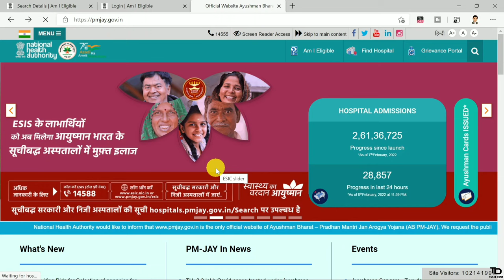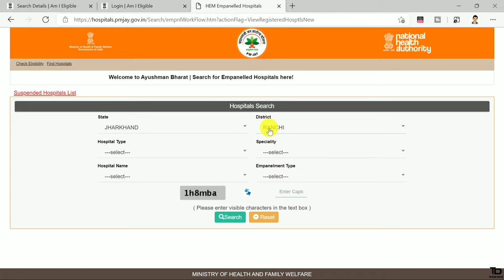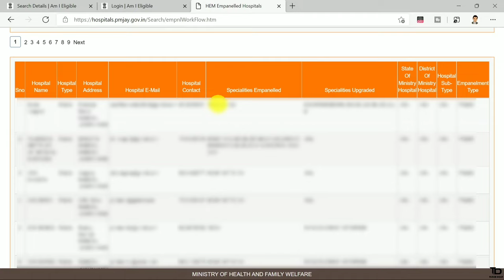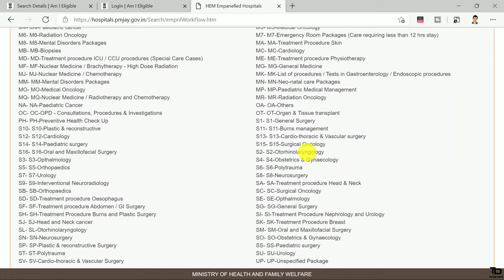new pmjay hospital list 2022 | pmjay card hospital list | ayushman card se yojana ki hospitals list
Hello Guys Aaj ke iss Video me maine bataya ki pmjay ki hospitals list kaise nikale aur ayushman card se kon si hospitals me ilaj ho sakta hai iske baare me bataya | pmjay hospils list 2022 me kaise download kare. Thanks...

Mantra Device
Green Screen